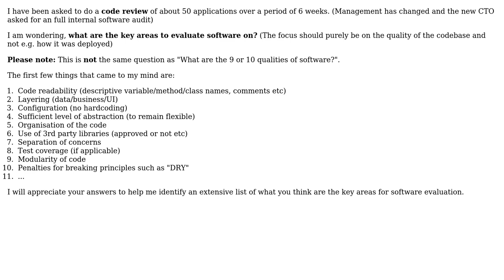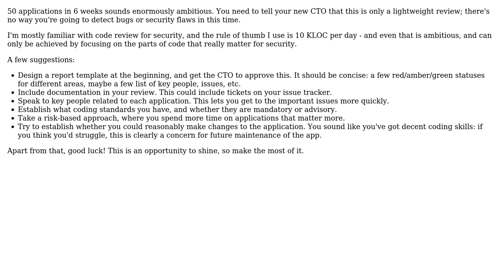What are the key areas to evaluate software (codebase) on?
With thanks & praise to God, and with thanks to the many people who have made this project possible! You are responsible for your own actions.